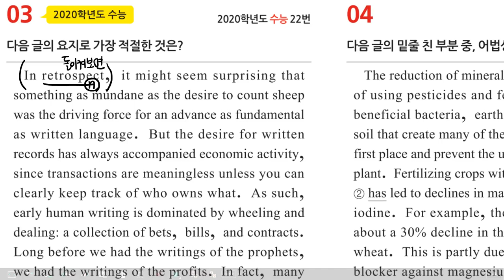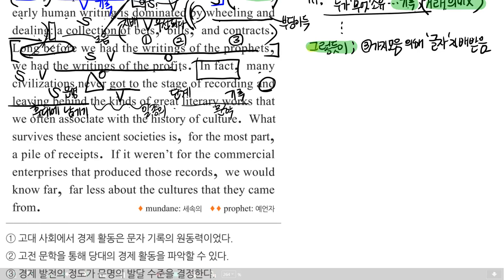감각영어학원-2023_고1미니모고_4회_3번